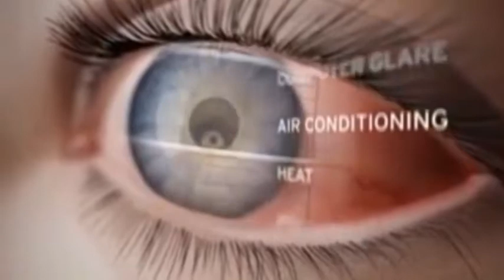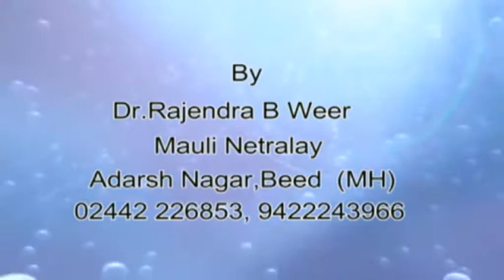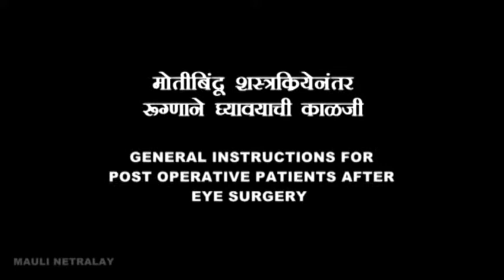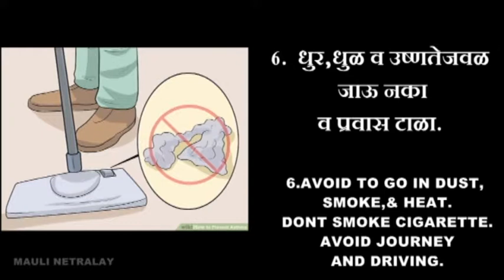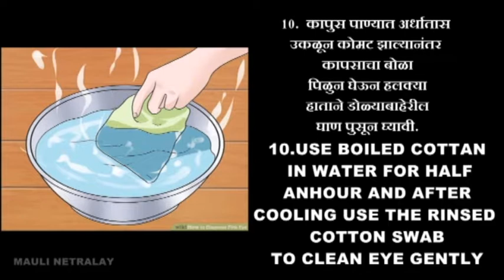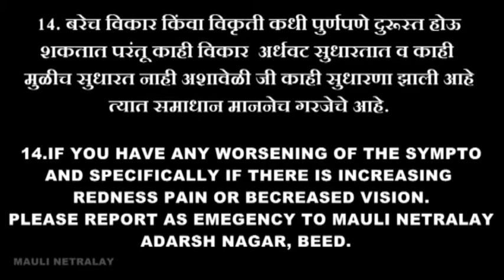HARD BROWN CATRACT BY DR RAJENDRA WEER MAULI NETRALAY BEED